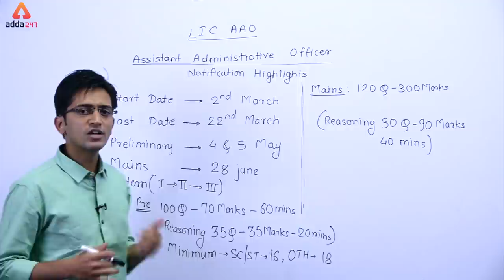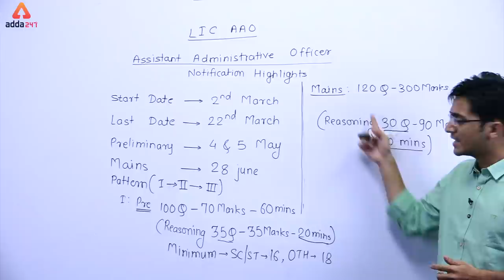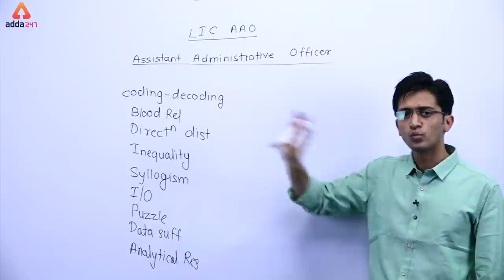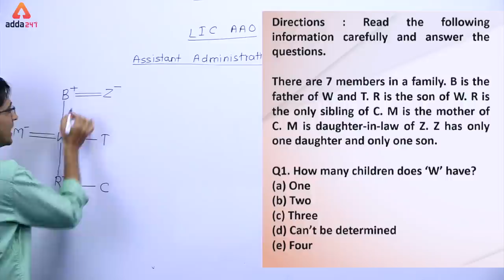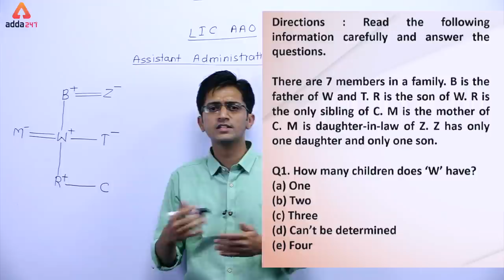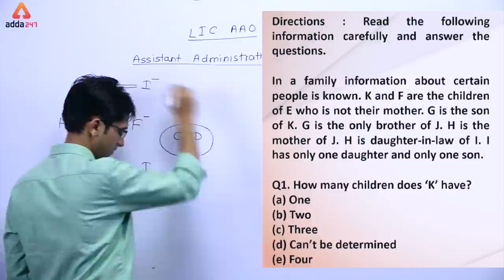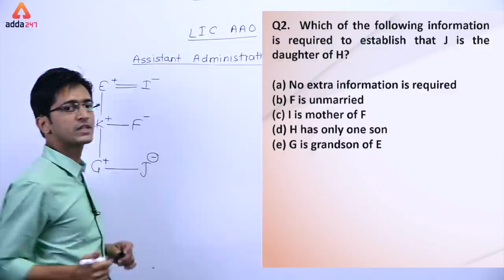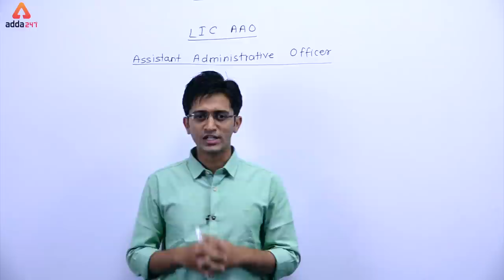How To Approach Reasoning For LIC AAO By Sachin Sir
1. SBI PO/Clerk Complete English Batch By Anchal Ma'am (Live Classes)

2. SBI PO/Clerk 2019 Complete English Zero Se Hero Online Batch By Saurabh Dey Sir (Live Classes)

3. Radhey ki Reasoning Complete Advance Puzzle and Seating Arrangement Batch For SBI PO 2019 By Radhey sir (Live Clases)

4. Clear RRB NTPC Batch CBT Phase 1 By Radhey Sir, Amit Sir, Ritu Ma'am, Lokesh Sir, Kush Sir, Sandeep Sir (Live Classes)

5. Be a Banking Master BBM - SBI 2019 Complete GA Batch With Financial Awareness + 6 Months Current Affairs By Kush Sir (Live Classes)

6. Radhey Ki Reasoning 2.O Pre + Mains For SBI/IBPS PO/Clerk-2019 Batch By Radhey Sir

7. PNB Crash Course for IT Specialist Officer By Solanki Sir (Live Classes)

8. RRB JE CBT-2 Batch for Computer Science By Solanki Sir (Live Classes)

9. Aim SBI Super D.I. Complete Batch For SBI PO & Clerk By Amit Sir (Live Classes)

10. New Pattern Data Interpretation Batch" For SBI & Other Bank Exams By Sumit Sir

FACEBOOK PAGES:-
ADDA247
SSCADDA
BANKERSADDA